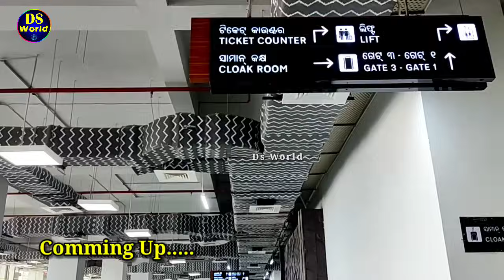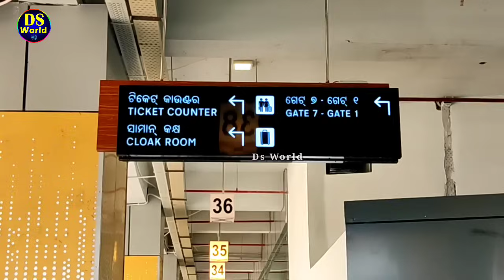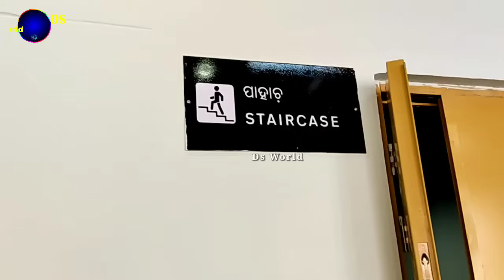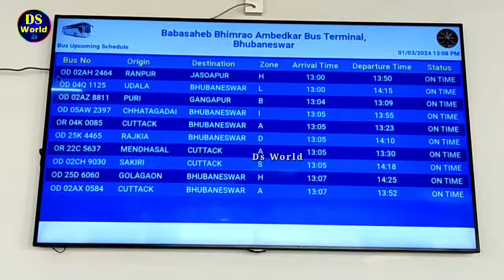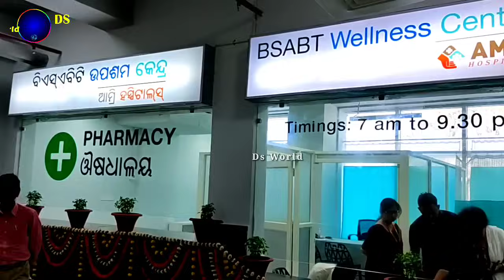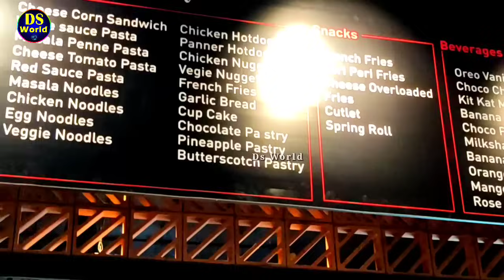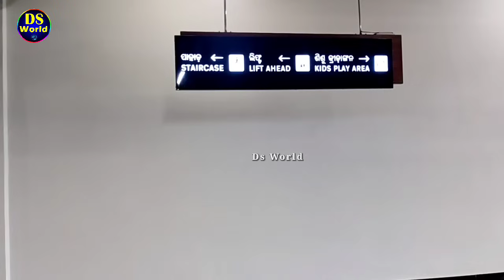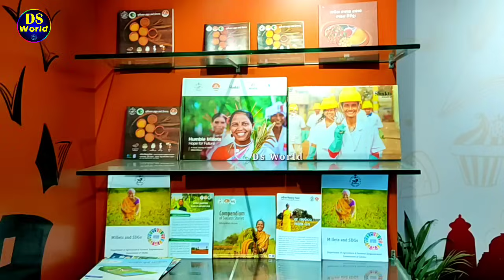ଉଦଘାଟନ ପରେ Barmunda bus terminal full tour, babasaheb bhimrao ambedkar bus terminal, bhubaneswar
ବରମୁଣ୍ଡା ବସ ଟର୍ମିନାଲର ହେଲା ଉଦଘାଟନ, ଆମ୍ବେଦକର ନାମକୁ ନେଇ ଜବାବ ଦେଲେ ମୁଖ୍ୟମନ୍ତ୍ରୀ, barmunda bus terminal

This video is about full tour of barmunda bus terminal bhubaneswar named (babasaheb bhimrao ambedkar bus terminal).

Your query
opening date of barmunda bus terminal
opening date of babasaheb bhimrao ambedkar bus terminal
Which is the largest bus terminal in Odisha?
What is the full form of ISBT?
Which is the main bus stand in Bhubaneswar?

ds world
barmunda bus terminal full tour
babasaheb bhimrao ambedkar bus terminal full tour
facilities of barmunda bus terminal
full details information about barmunda bus terminal
inauguration date of barmunda bus terminal
new barmunda bus stand
babasaheb bhimrao ambedkar bus terminal
babasaheb bhimrao ambedkar bus terminal bhubaneswar
ambedkar bus terminal bhubaneswar
inter state bus terminal barmunda
new barmunda bus terminal
barmuda bus stand
barmuda bus terminal
barmunda bus stand bhubaneswar
barmunda bus terminal bhubaneswar
inter state bus stand bhubaneswar
isbt barmuda
barmunda isbt
new barmuda bus stand
barmunda bus stand new look
barmunda bus stand new design
new barmuda bus stand construction work
construction work
barmunda bhubaneswar
distance from barmuda bus stand to railway station
bhubaneswar development authority
bda project
new bus stand in odisha
largest bus terminal in odisha
ambedkar bus terminal barmunda
netaji bus terminal cuttack
cuttack netaji bus terminal
modern bus terminal
Barmunda bus stand video
new barmuda bus stand video
new barmuda bus stand latest update
biggest bus terminal in odisha
bhubaneswar
cuttack